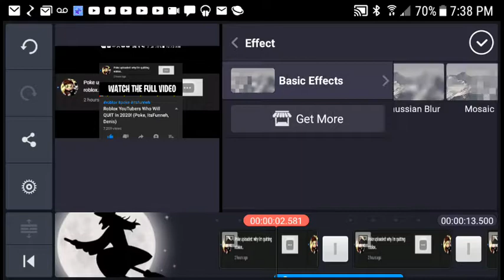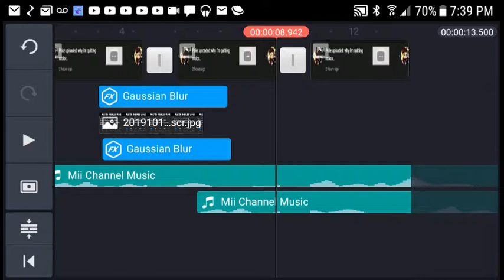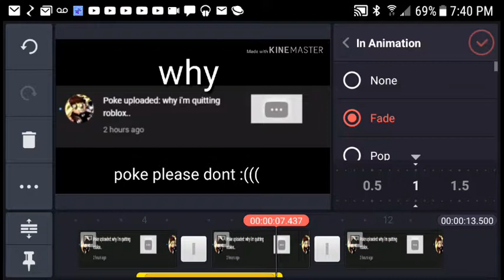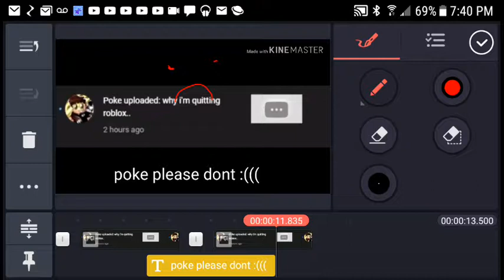poke don't leave roblox :( [the way)